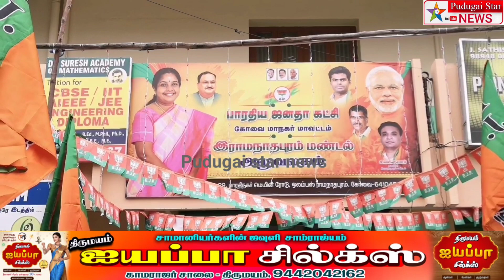அமைச்சர்செந்தில்பாலாஜிஉடல்நிலையை தமிழக அரசு பார்க்க முடியவில்லை என்றால்மத்தியஅரசைநாடளாம்MLAவானதி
kovai district MLA vanathi Srinivasan bite Minister Senthil Balaji health condition poor issue news Polimer news
Captain news
Sun News
Jaya news
Puthiya thalaimurai news
Raj news
accident news
thefte news
sitting news
smuggling news
cinema news
grame news
village news
sports news
school news
article news
political news
accident news
India news
world news
sports news